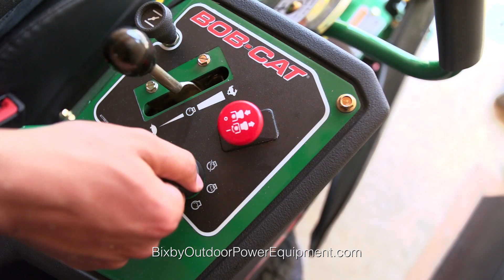5259A Bixby OPE Spot 1 of 2 090320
Bixby Outdoor Power Equipment Spot 1 of 2